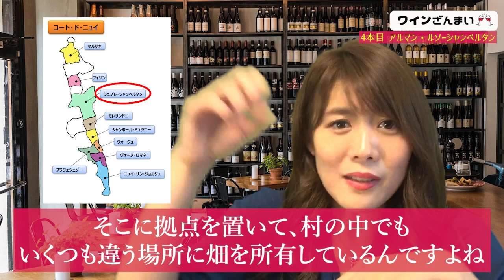2022年上半期に飲んで感動した高級赤ワインをソムリエが紹介します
ソムリエの武井麻妃（たけいまい）です！
今回の動画は「2022年上半期に飲んで感動した赤ワイン」についてです☆
ソムリエが実際に飲んで感激した赤ワインを5本紹介します！！
誰もが知っているあの超高級赤ワインや、なかなかお目にかかれないレアなワインも紹介しますよ！

◆更新
18時30分に新しい動画を公開します！

2011年
その後、女優として舞台、CM、映画などに出演

2018年
ミス・ワインとして日本ワインの普及、生産地域の活性化を促す活動に励む